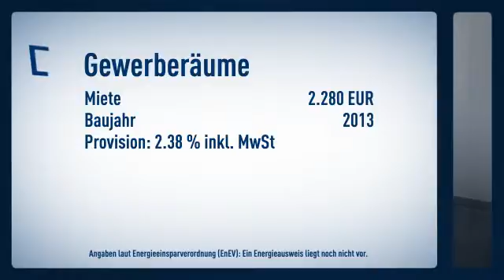Bürofläche in absoluter Bestlage in Prien!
Objektnr.: 1193
Informationen zum Energieausweis:
Baujahr: 2013
wesentliche Energieträger: